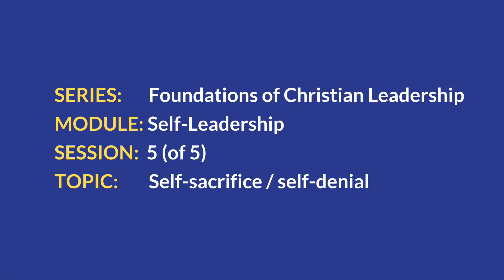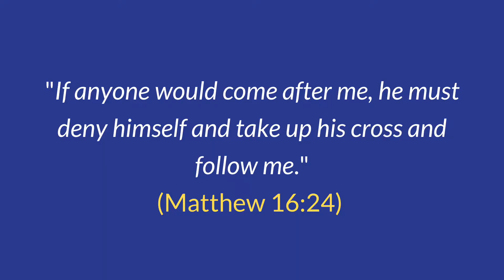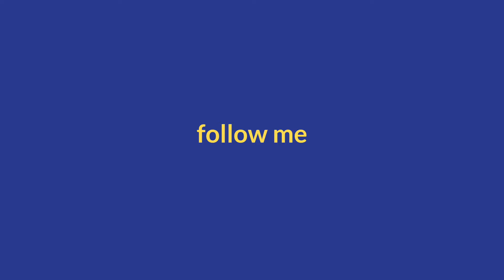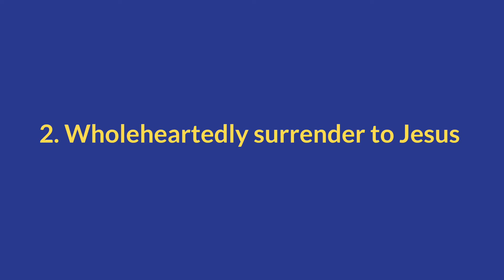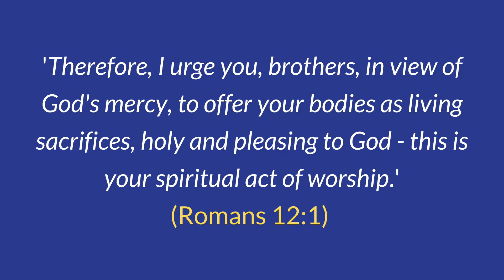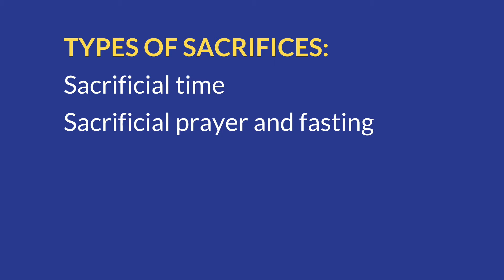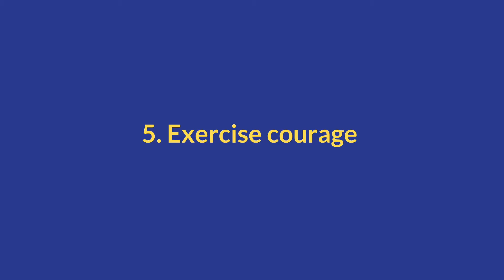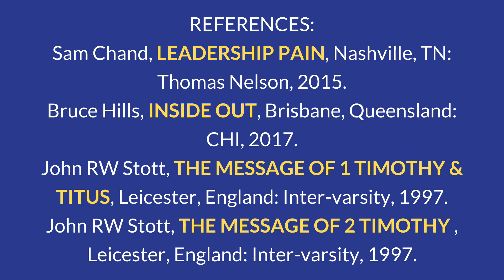School of Leadership | Series One | Module 5 | Session 5: SELF LEADERSHIP (PART 5)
Welcome to the World Outreach School of Leadership
Series One, Module 5 - SESSION FIVE: SELF LEADERSHIP (PART 5)

Self-sacrifice (paying the price):
In the fifth and final of a 5-part module, this video examines the fifth component of self-leadership, which is self-sacrifice. This session explores the price a leader needs to pay to be a leader worth following. It explores five actions: denying ourselves, wholehearted surrender to Jesus, making sacrifices, enduring hardship and exercising courage.